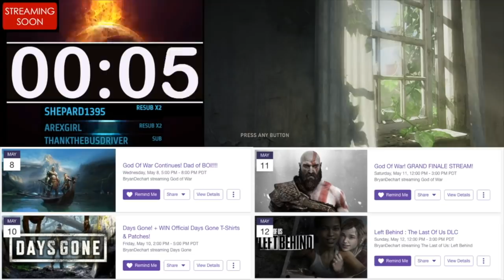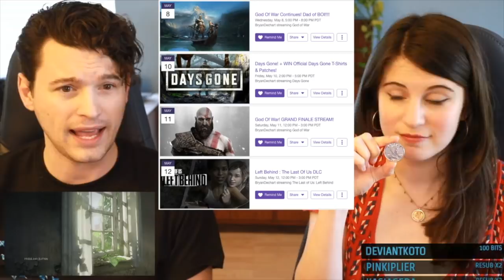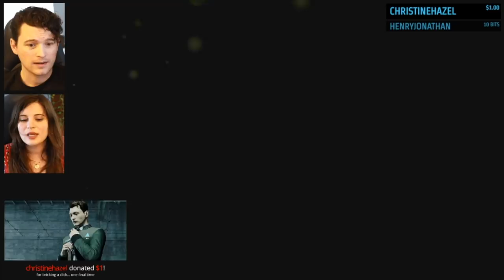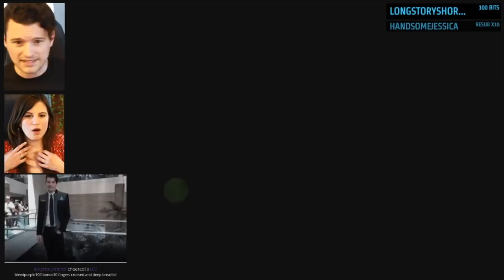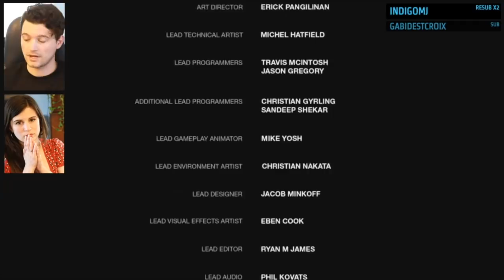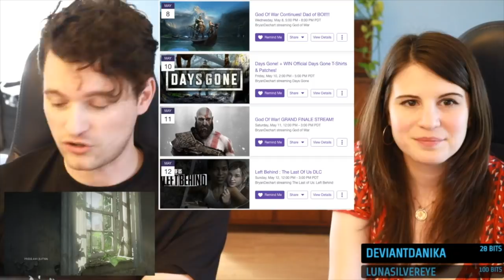#9 FINALE! The Last Of Us / Dechart Games w/Bryan Dechart & Amelia Rose Blaire